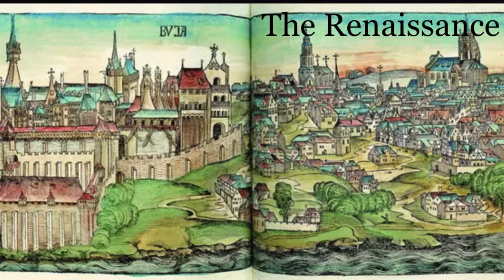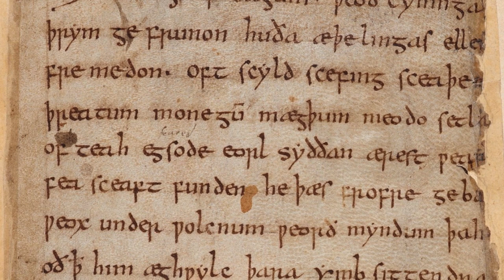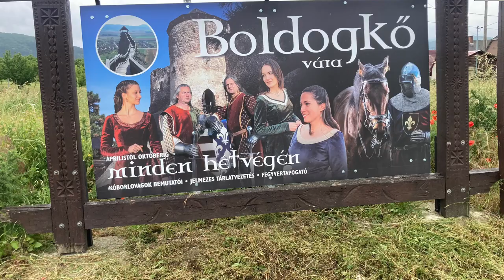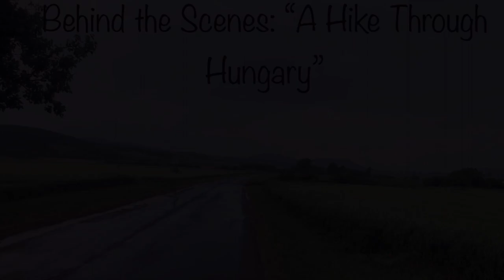The Weary Traveler Presents: “Boldogkő Vára”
As part of my “Weary Traveler” Series, join me as I visit Boldogkő Vára, a Hungarian Castle in the Northeastern part of the country. This is a bit of a “Documentary” discussing the history of the castle as well as my experiences there.
-Mr. Minarchist